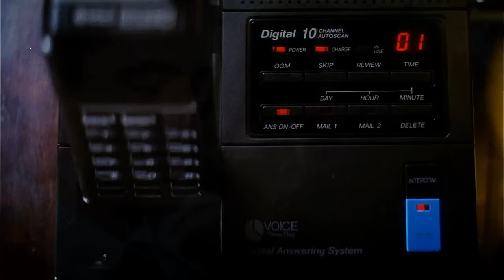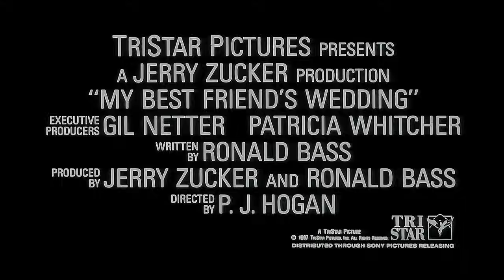Свадьба лучшего друга (1997) «My Best Friend's Wedding» - Трейлер (Trailer)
9 лет назад Джулианна Поттер и Майкл О`Нил заключили соглашение: если до 28 лет они не влюбятся, то поженятся между собой. Лучшие друзья еще со студенческих времен, они почти позабыли о своем юношеском договоре.

И теперь, в 28 лет, Майкл снова поднял вопрос о свадьбе, но… уже с другой. Джулианна никогда не знала, что же ей действительно нужно, пока не почувствовала, что это «что-то» уходит из ее жизни.

И теперь у нее есть только четыре дня и собственная смекалка, чтобы вернуть Майкла себе.